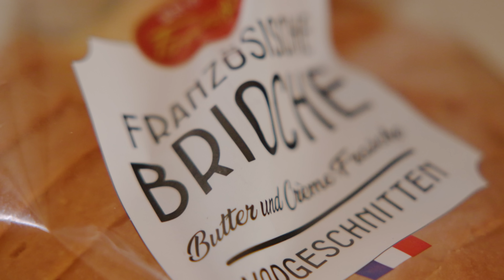Smash-Sandwich mit Takis!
Was brauchst du?

2 Scheiben Brioche Toast
2x 50gr Rindergehacktes mit mindestens 25% Fett
2x Hochland Cheddarscheiben
gehobelte Zwiebeln
Salz
Pfeffer
Yellow Mustard (Gelber/Milder Senf)
Missisippi Burger Sauce (wahlweise selber Burgersauce machen)
4 Scheiben saure Gurken
Takis Blue Heat

Alle Schritte bitte dem Video entnehmen! Guten Appetit!